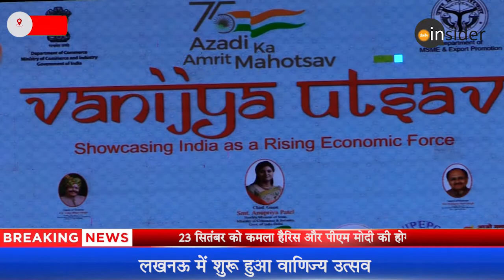पांच ट्रिलियन इकॉनमी में यूपी का होगा बड़ा योगदान: Anupriya Patel